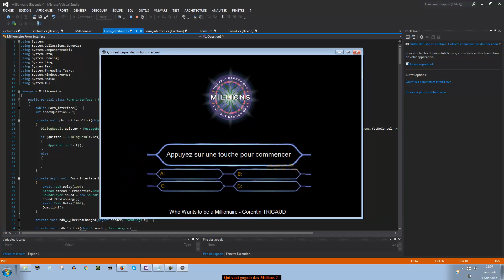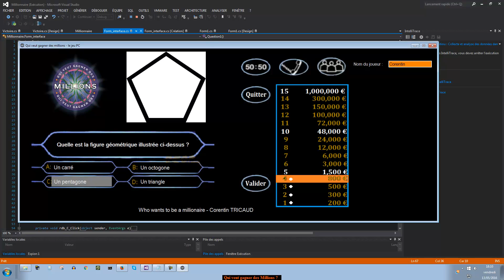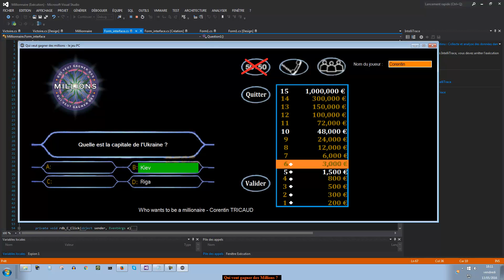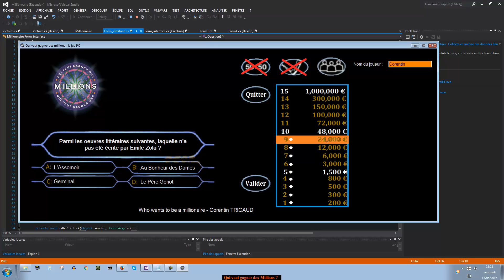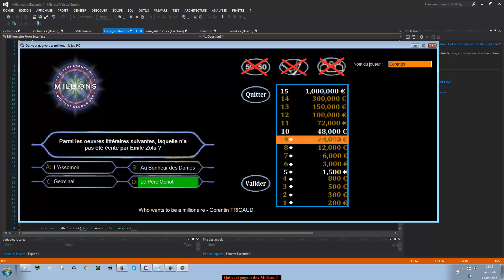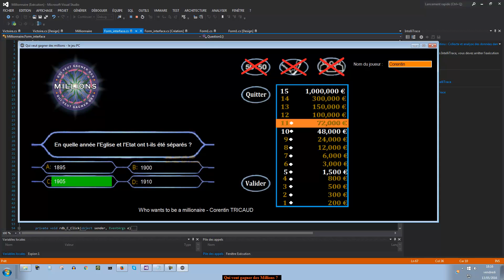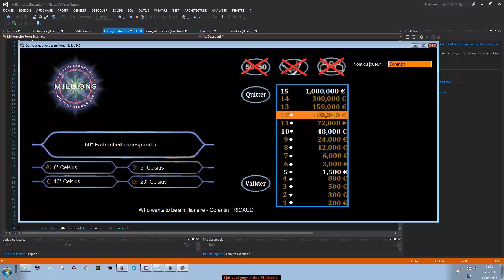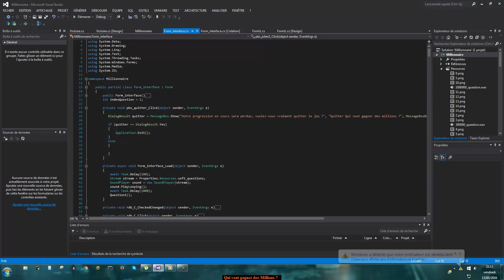Qui veut gagner des Millions C#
Qui veut gagner des Millions en C# écrit par moi même après quelques heures de travail. Le programme n'est pas parfait, mais ressemble beaucoup à l'émission télévisée. Pour le code source, demandez en commentaire avec votre mail, et j'enverrai en .rar ou .zip.

Notez que le programme pèse 60 Mo tout de même.